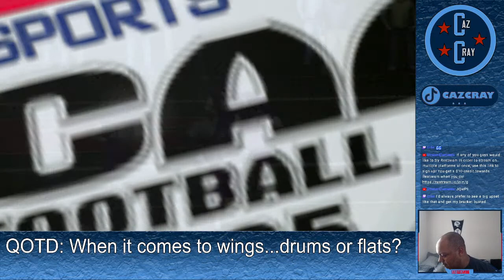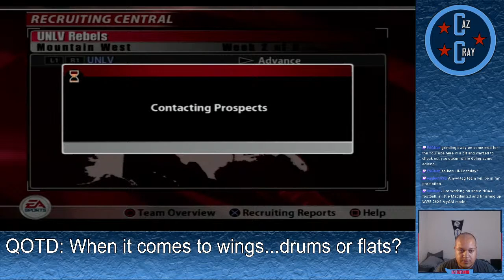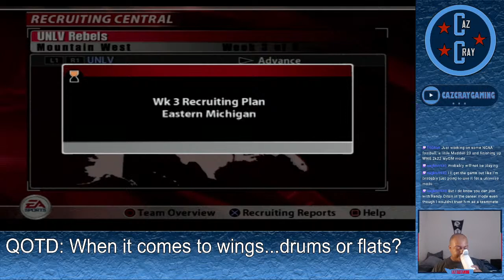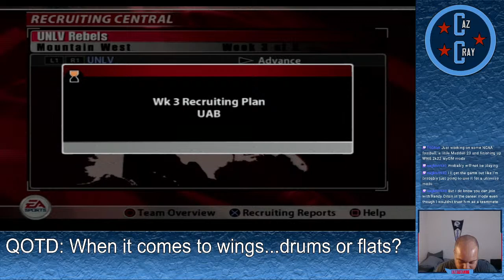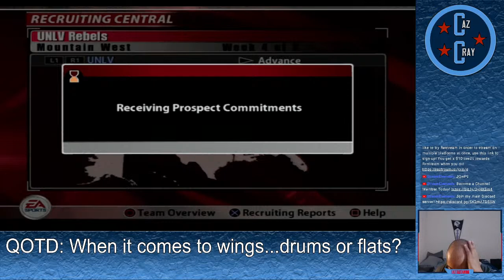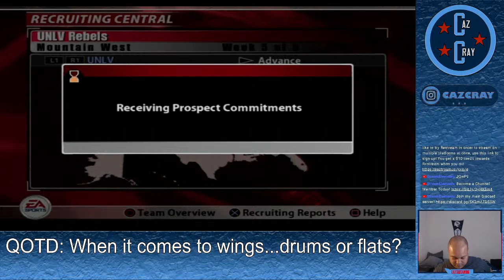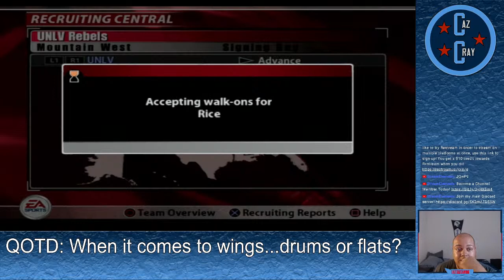(LIVE) Happy 3:16 Day | NCAA Football 2005 Gameplay | UNLV Dynasty Y3 Bowl Game & Offseason | Ep 19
If any of you guys would like to try Restream in order to stream on multiple platforms at once, use this link to sign up! You get a $10 credit towards Restream when you do!

Links to the equipment I use:
POUND HDMI HD Link for PS1 & PS2
Playstation 2 Slim Console
Elgato Capture Card HD60 S+

Games I'm Currently Playing:
Madden NFL 2005 (PS2)
NCAA Football 2005 (PS2)

Happy 3:16 Day | NCAA Football 2005 Gameplay | UNLV Dynasty Y3 Bowl Game & Offseason | Ep 19